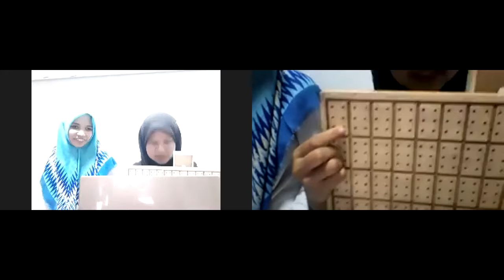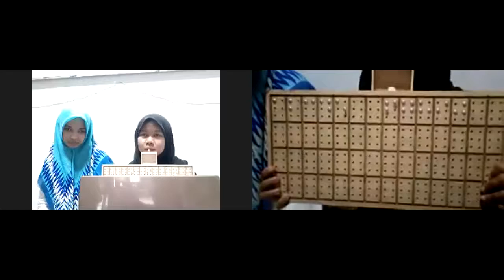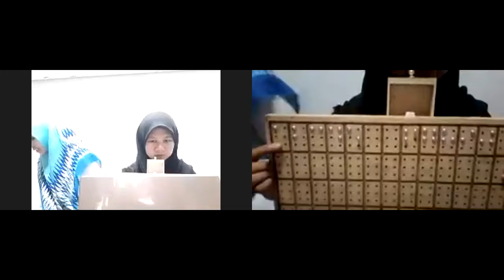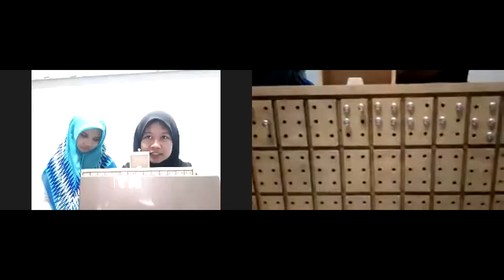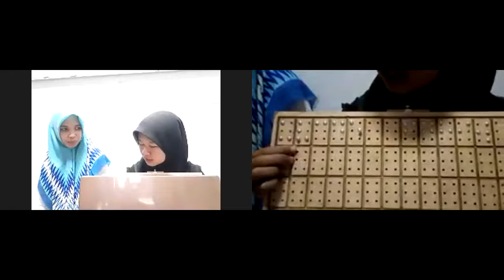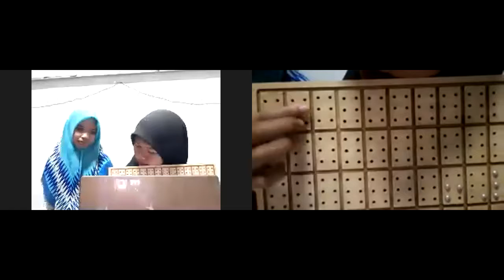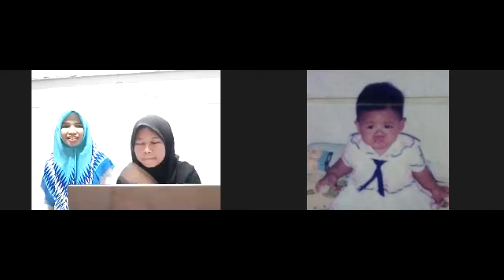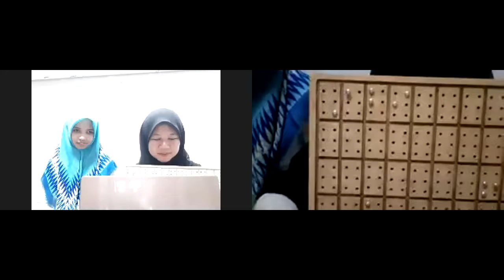Agenda Minat dan Bakat 2021 : Ngobral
[PELATIHAN BRAILLE]
NGOBRAL (Ngobrolin Braille)

Haiii Sobat Aksesibel!
Pelatihan braille hadir kembali nihh!😍🙌
Teruntuk kaliann yang ingin tahu dan ingin mempelajari dunia braille, skuyy join!

📑Materi:
"Mengenal huruf dan angka braille."

Yukk buruan simak video berikut ini dan belajar bersamaa🙌